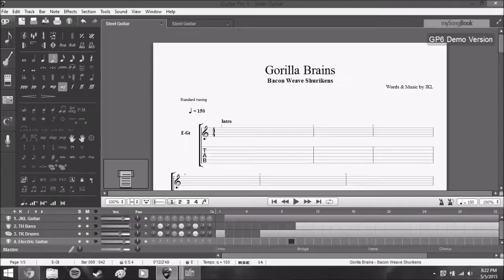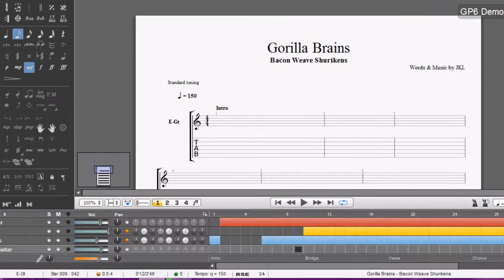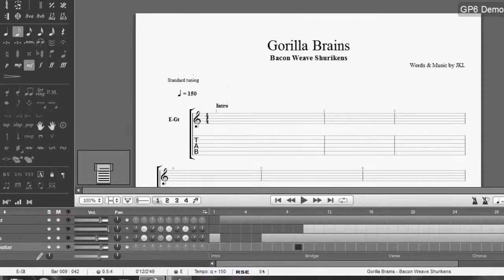Gorilla Brains (MIDI)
The following is a midi version of Bacon Weave Shurikens' song Gorilla Brains.

We are an underground rock band from Elk Grove California and we just want to have a good time with making music and uploading shitty midis. But hey sometimes there will be something non midi related.

EVERY SINGLE FIRST and FIFTEENTH of EVERY month will feature a new video of some kind uploaded could be music, could be a midi, could be a live recording. THERE WILL BE SOMETHING TWICE A MONTH. So keep your eyes open and check in twice a month around midnight and maybe you'll see or hear something that you might like.